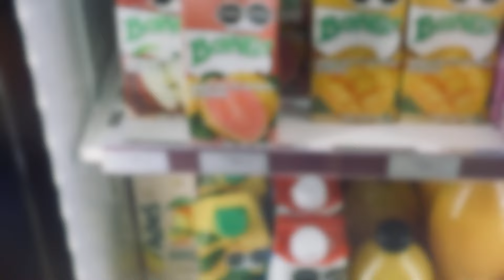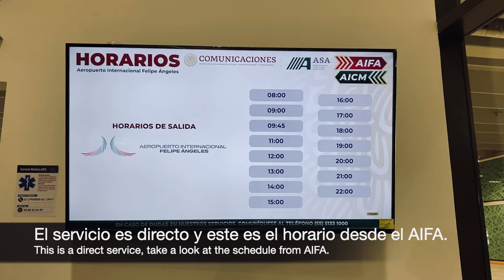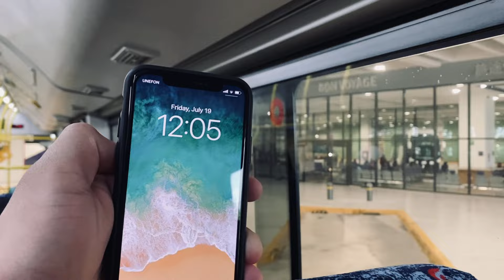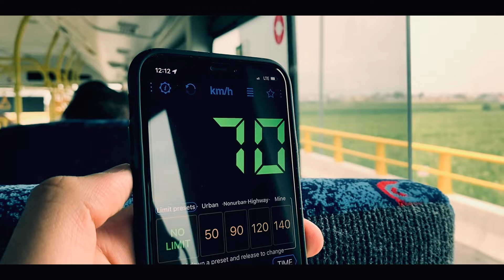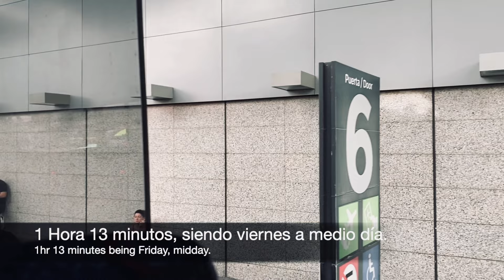AIFA: Autobús entre aeropuertos de CDMX (Del AIFA al AICM en 1 hora!) |Reporte de Viaje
Reporte de viaje del servicio de autobús shuttle del Aeropuerto Internacional de la Ciudad de México (Felipe Ángeles  AIFA NLU) al Aeropuerto Internacional de la Ciudad de México (Benito Juarez AICM MEX)
Sí, así como lo leyeron, el AIFA es el  nuevo Aeropuerto Internacional de la Ciudad de México, aunque esté en el estado de México, eso mismo pasa en Japón, que el Aeropuerto de Tokio Haneda HND sí está en Tokio pero el Aeropuerto de Tokio Narita está en Chiba, a 67km de la estación central de Tokio y también se le conoce como aeropuerto de Tokio.
Otro ejemplo es el Aeropuerto Charles de Gaulle y Aeropuerto Orly, que están a más de una hora de París.
Después de esa explicación, ya no estén poniendo comentarios como de a salario mínimo, el AIFA es una realidad y así va a ser les guste o no, a todos los que están en desacuerdo del proyecto agradezcan que estamos en un país libre, en el cual tienes la oportunidad de escoger cuándo y por dónde viajar, ya muchos quisieran eso, tener opciones de sobra y sobre todo aeropuertos de calidad y a buen precio, (Si, es verdad que el AICM necesita tirarse y volverse a hacer, pero por lo menos está ahí operativo) ojalá que el gobierno decida invertirle una buena cantidad pero con una buena estrategia, como dije, se necesitaría tirar y volverse a hacer, por lo menos la terminal 1.

CAPÍTULOS:
0:00 Introducción
0:05 Boeing 737 (Mexicana) Aterrizaje por pista 04C
0:19 Aeropuerto Internacional Felipe Ángeles, AIFA (NLU)
1:32 Terminal de autobuses AIFA
2:03 Horarios del autobus al AICM, desde el AIFA
2:18 Llegada del autobús
2:23 Autobús FOTON AUV C12
2:44 Interior del autobús
2:52 Asientos del autobús
2:56 Interior del autobús
3:35 Inicio del recorrido
4:08 Recorrido
6:36 Llegada al Aeropuerto Internacional de la ciudad de México AICM
7:13 Llegada a puerta 6 del AICM
7:43 Interior del AICM
8:06 Estación Terminal Aérea del Metro, Línea 5
8:22 Outro